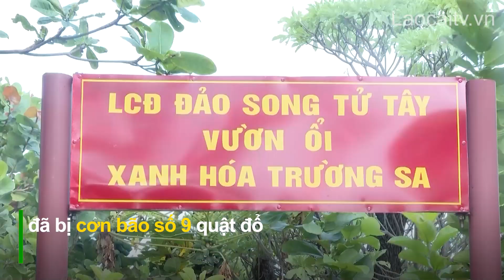Xanh hóa Trường Sa | THLC